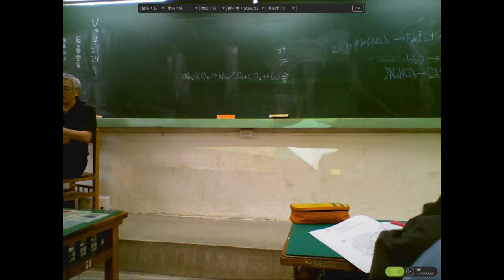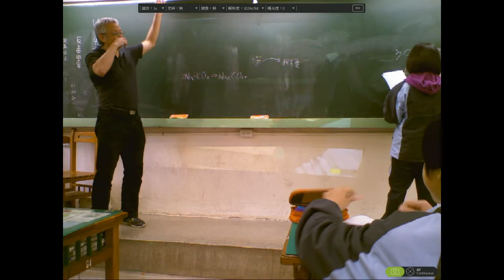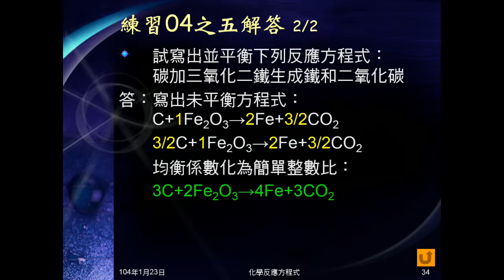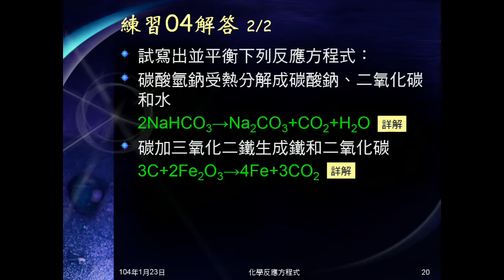103學年國二理化 化學反應12：練習04之五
平衡碳加三氧化二鐵生成鐵和二氧化碳。